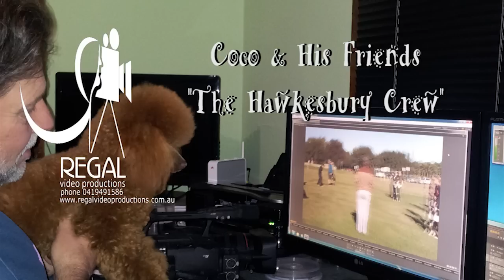Coco & The Hawkesbury Crew - Puppy School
Coco and his friends at puppy school (The Hawkesbury Crew) with Grannie Ann. According to the Hawkesbury Crew, Grannie Ann is the best ever teacher and all the crew really love her lots, just ask Coco he will tell you.
I must add that the benefits of taking your puppy to puppy school, are enormous. It's not only great for your dog, it is also highly beneficial for you the person reasponsible for that little ones life and well being. No different to a child really eccept that your puppy will rely on you for it's whole life, not just a small portion of it. I hope you enjoy the vid that Coco and I put together for you.